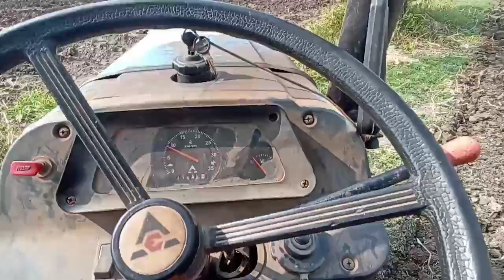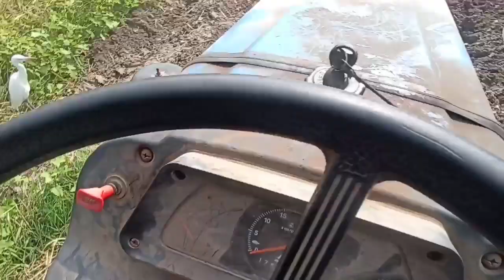રાપ ય હાકી લીધી farming vlog Gujarati